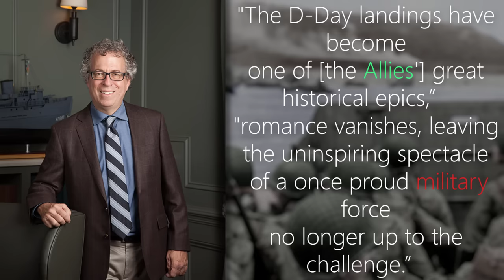D-Day From the German Perspective | Animated History (REMASTER IN DESCRIPTION)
Get your first audiobook free when you try Audible for 30 days or text armchairhistorian to 500 500!

D-Day Minute by Minute, Jonathan Mayo

Additional Credits:
German Voice Actors